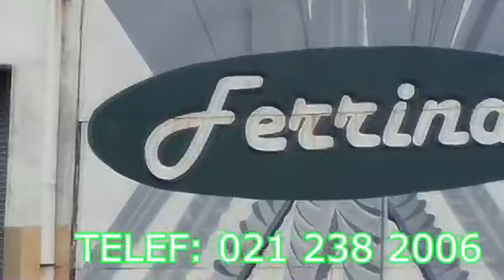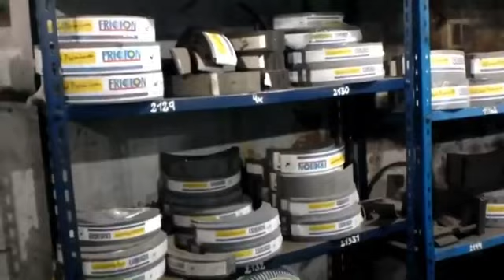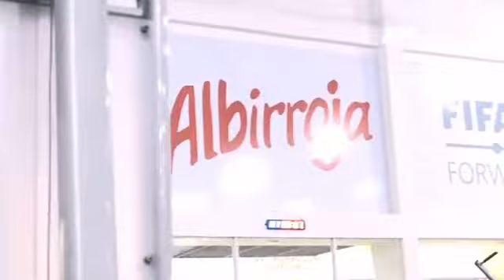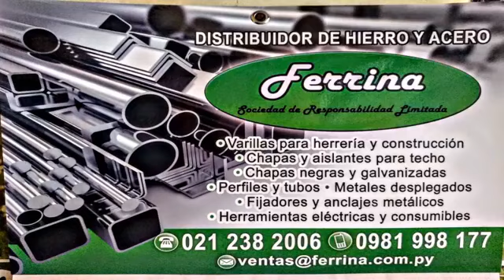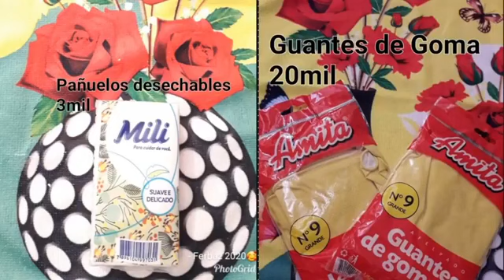ENTREVISTA AL PROFESOR GUSTAVO BENITEZ, PREPARADOR DE ARQUERO DEL CLUB SPORTIVO LUQUEÑO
RADIO TV PF SPORTS DESDE SAN LORENZO PARAGUAY
CON TODAS LAS INFORMACIONES DEPORTIVAS
LUNES A VIERNES DE 20 A 21 HORAS
PROGRAMA DEL 10 DE NOVIEMBRE 2020